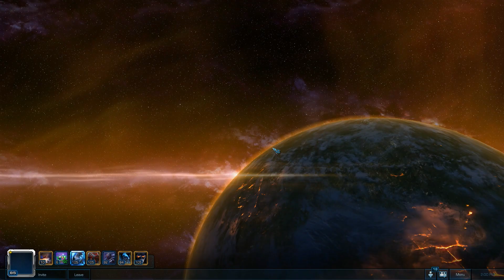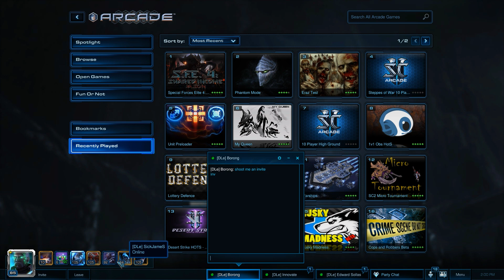Starcraft 2 Heart Of The Swarm - "GETTING HEATED" PHANTOM MODE Arcade Game Fun - Protoss Zerg Terran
How To Computing